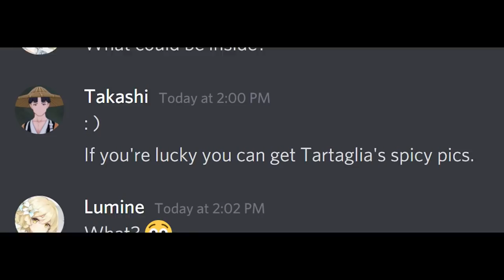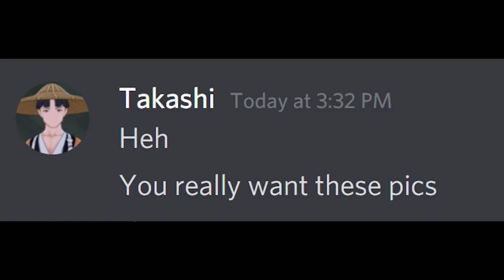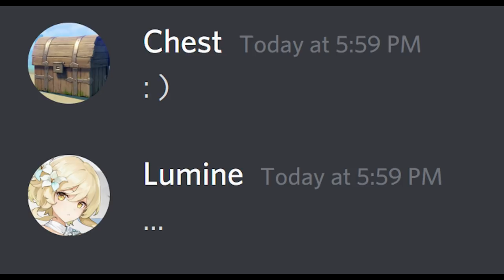When you met the chest dealer on discord...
The chest seller offered you an unusual chest...

Discord meme in genshin impact.